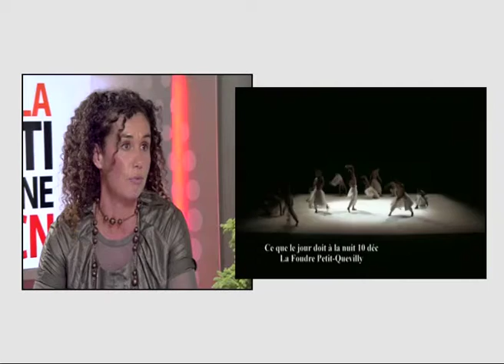131105 La quotidienne P1